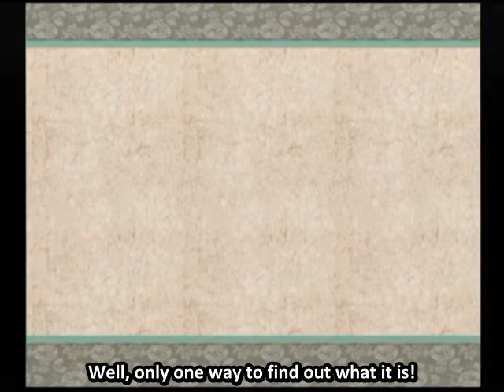Let's Play Okami- Chapter 4.4: Imperial Palace part 1.mp4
Imperial Palace part 1, or "Honey, I Shrunk the Hero!"